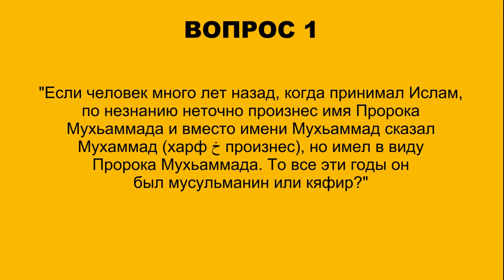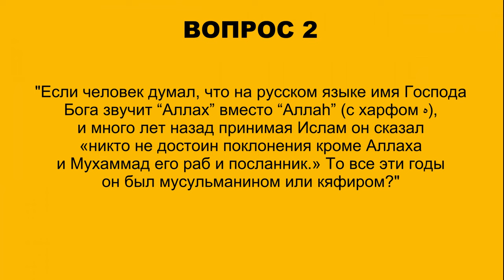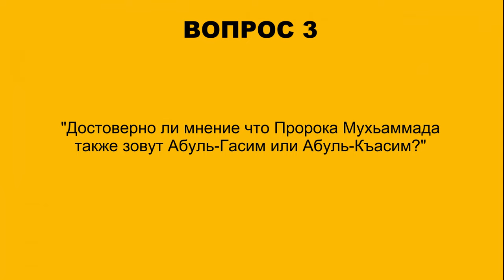Про Шахаду и имя "Абуль-Гасим". Коба Батуми